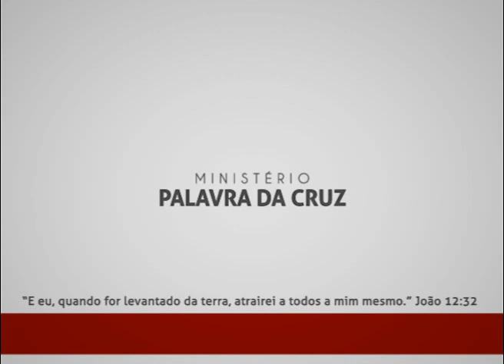ESPECIAL CULTO DE JOVENS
LINK PARA DOWNLOAD DO ÁUDIO -